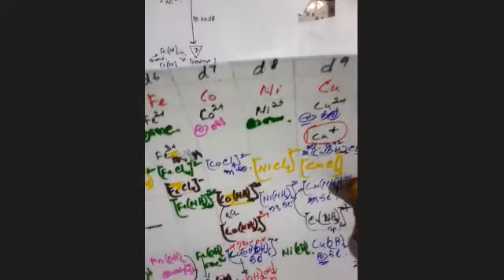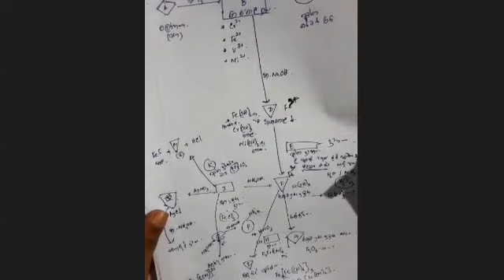chemistry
2020 spd සහ කාණ්ඩ විශ්ලේෂණය